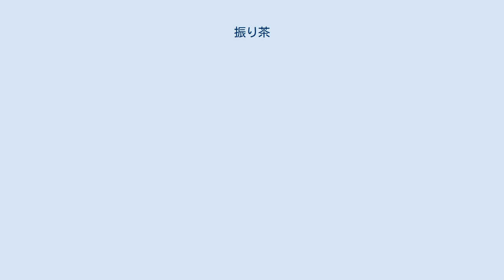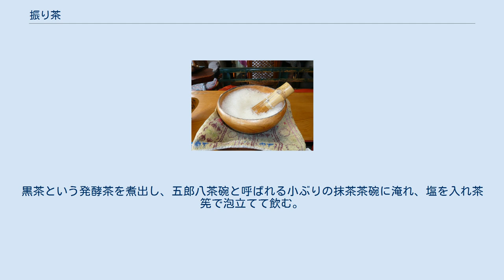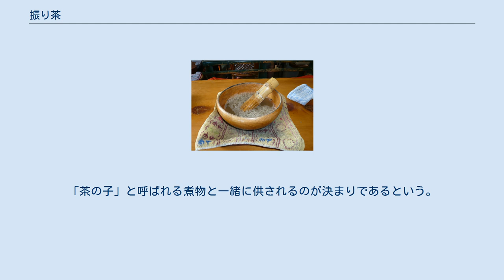振り茶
ブクブク茶を泡立てる前 ブクブク茶。
茶筅でかき混ぜていくと泡が盛り上がっていく ブクブク茶の完成。
砕いた落花生（右上）をふりかけて食する 振り茶（ふりちゃ）とは番茶を茶筅で泡立てて食べる、もしくは飲む習俗の総称である。
古来からの庶民の茶の楽しみ方であり、振り茶という種類の茶葉があるわけではない。
18世紀までは日本の各地で行われてきたが、現在では一部地域にしか残っていない珍しい風習となりつつある。
 振り茶の「振り」とは茶筅で茶を泡立てる様を指した言葉で、泡を立てることによって茶の味をまろやかにしたり、泡に漬物やはったい粉などを絡めて間食とする。
振り茶に使われる茶は自宅の周りのチャノキの葉を使った自家製、地場産の粗製な茶が多く、日本の各所で行われてきた喫茶方法である。
振り茶の茶筅は泡を立てるためであり、茶道の茶筅とは目的が異なる。
泡を立てやすいように茶道の茶筅より大型のものが多い。
ぼてぼて茶のように名前が付いている地域もあるが、単に「茶を振る」と呼ぶ場合もある。
 振り茶は複数人で行う事が多く、茶会のように亭主役が招いて行う地域や、お逮夜のような行事に合わせて行う場合もある。
江戸時代、北陸の浄土真宗の寺院では講の席でバタバタ茶が振る舞われた。
振り茶の風習が全盛の時代には茶筅は消耗品として需要があり、茶筅売りの行商人が往来していた。
 振り茶の起源は定かではないが、高価な抹茶に手が出ない庶民が番茶を使って茶の湯を楽しんだ、という説や、逆に茶道の源流の一つと見る説もある。
また、陸羽の『茶経』の影響を受ける以前からあった、日本の喫茶文化の名残りを残した風習という見方もある。
 地域によって別の呼び方もあるが、一例を挙げる。
 沖縄県那覇市で行われている振り茶。
炒り米とさんぴん茶を一緒に煮出し、差し渡し30センチ近い巨大な茶碗や桶で盛大に泡を立て、立った泡だけを他の器に移し砕いた落花生を振って食べる。
 新潟県、富山県で行われている振り茶。
黒茶という発酵茶を煮出し、五郎八茶碗と呼ばれる小ぶりの抹茶茶碗に淹れ、塩を入れ茶筅で泡立てて飲む。
使われる茶筅は竹を2本束ねたような形をしている。
 島根県出雲地方で行われている振り茶。
晩秋に収穫した陰干し番茶を煮出し、塩を付けた茶筅で泡立てて好みの具を混ぜて食べる。
 奈良県橿原市中曽司町に伝承されている振り茶。
自家製の日干番茶を茶臼で挽き、湯に少量の塩を加え、茶筅で泡立てるように混ぜて、「キリコ」と呼ぶあられを浮かべて食べる。
お寺での集会や来客時の接待として出された。
「茶の子」と呼ばれる煮物と一緒に供されるのが決まりであるという。